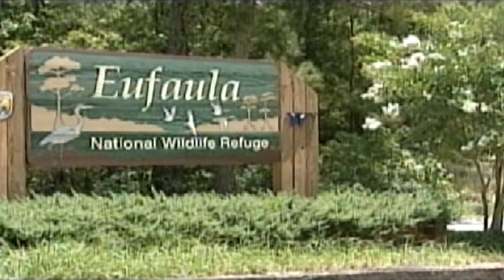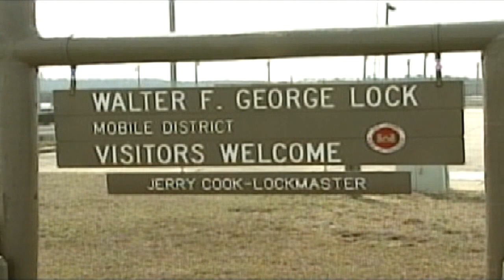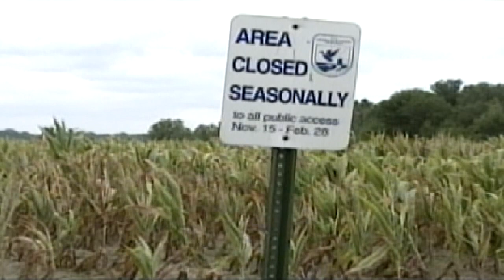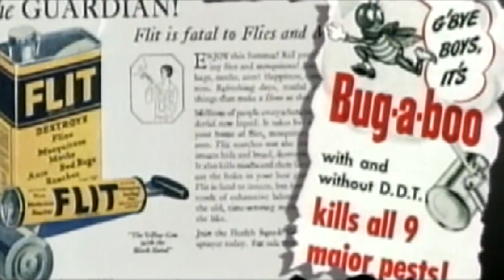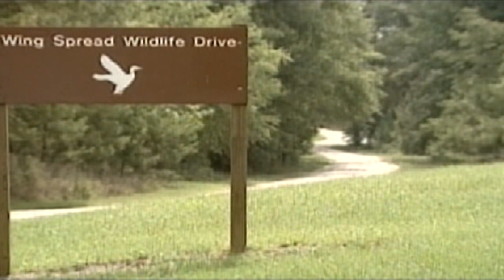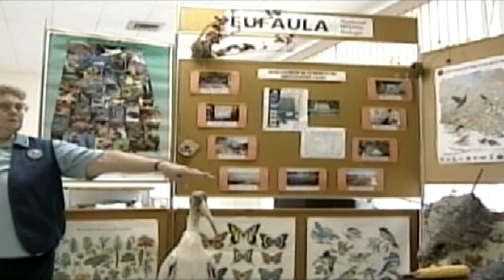Eufaula National Wildlife Refuge With David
Not to be confused with Lake Eufaula in Oklahoma, The Eufaula National Wildlife Refuge lies on the eastern edge of the Mississippi Flyway  in Alabama and Georgia

The town of Eufaula near the Eufaula National Wildlife Refuge is named using a Mvskogee word meaning orao or on English = "Eagle."  The town, which served as a port city for steamboats  along the Chattahoochee  River, was named Irwinton after the founder. Irwintons name was later changed to Eufaula in memory of the people who once lived there.

The Eufaula National Wildlife Refuge was established in 1964 through community support  and in cooperation with the U. S. Army Corps of Engineers. It is located on both banks of the Chattahoochee River in southeast Alabama and southwest Georgia. Named after the city of Eufaula, the refuge offers a variety of wetland and upland habitats for diverse fauna. A prominent feature of the abundant wetlands is Lake Eufaula and several feeder  streams.

The Eufaula NWR is home to a large variety of birds, mammals, reptiles and insects.
 Habitats range from lake to shallow shores, from creeks to wetlands, from open fields
to shaded woodlands. In addition to the many species which call the refuge home year round,  many more use the refuge as a migratory destination or stop over during the fall, winter  and spring.

The varied habitats provide adequate shelter for migratory waterfowl and neotropical
 migratory birds. Wildlife species such as deer, turkey, quail, dove, hawks, owls, rabbits,
 squirrel, otters, coyote, bobcat and beaver to name a few are present on the refuge
throughout the year. Other inhabitants include large populations of reptiles, amphibians,
 insects and fishes. The habitat of Eufaula National Wildlife Refuge also provides
 protection for endangered and threatened species such as the bald eagle, wood stork,
American alligator and the occasional peregrine falcon.

Waterfowl can be seen most easily November through February. Visitors are directed to
the Upland Waterfowl Viewing Platform overlooking the Upland Impoundment. It is a covered, open-air pavilion, and the impoundment is a shallow water area managed specifically as a waterfowl resting and feeding area.

To see wading and waterbirds, visitors are directed to one of four impoundments, three
of which have active nesting colonies of several species.

Access these areas by automobile, walking and biking. In the spring, look for
breeding herons and egrets on Bird Island visible from the Wildlife Drive. The island
 is off limits to visitors.

For migratory songbirds, we suggest walks into wooded areas around the wildlife drive
or other areas. Many other wildlife species such as alligators, hawks, and deer can be
 seen along the 7-mile wildlife drive.

Peak wintering populations of ducks reached over 40,000 in the mid-1970's. In recent years,  populations have peaked at 12,000-20,000. Few migrant geese use Eufaula Refuge, but a resident Canada goose population now totals about 2,000. The Refuge supports large breeding  and wintering populations of raptors including bald eagles and osprey. Numerous osprey and several active bald eagles are in the refuge area. Several large rookeries are located on the refuge consisting of hundreds of great blue heron, great egret, snowy egret, little blue heron, anhinga and cattle egrets. The refuge supports large populations of herons and other  marsh birds year-round. About 100 woodstorks are present during spring and summer and several hundred sandhill cranes winter on the refuge. It is possible that the soon to be  established eastern population of whooping cranes will use Eufaula Refuge during its  migration flight. An abundance of other migratory birds are seasonally present.

Resident wildlife, including bobwhite quail, wild turkey, beaver, fox, raccoon, opossum,
 bobcat, swamp and cottontail rabbits, and white-tailed deer are present in high numbers.